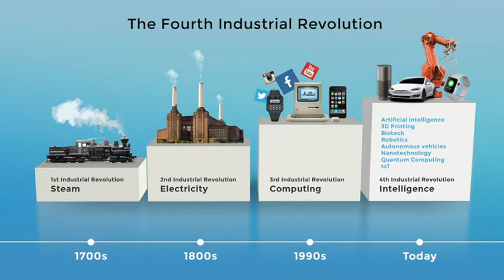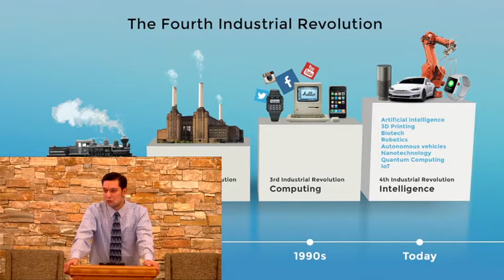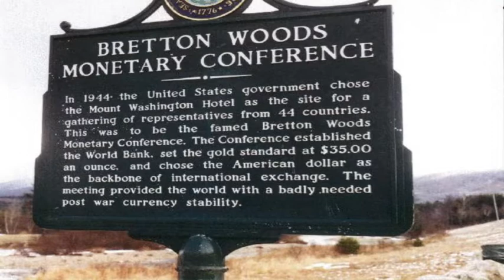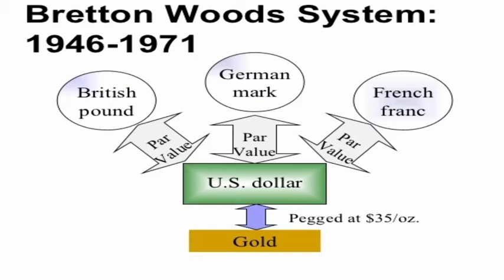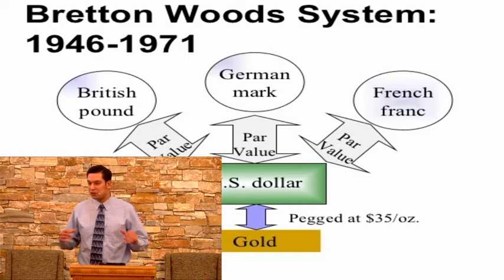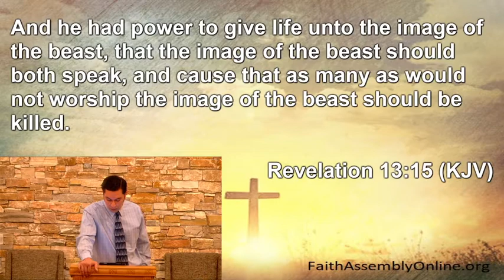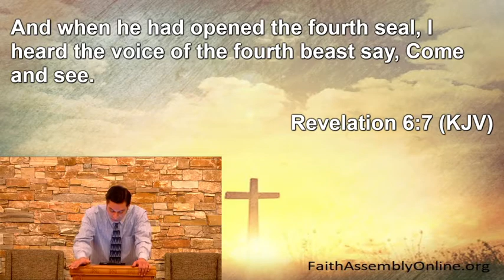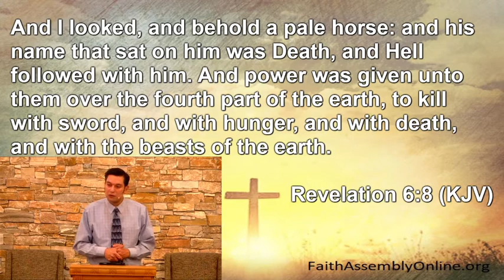The Whole World United Against Her - Part 4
The Whole World United Against Her
"The Great Reset"
Part 4
12/23/2020 pm